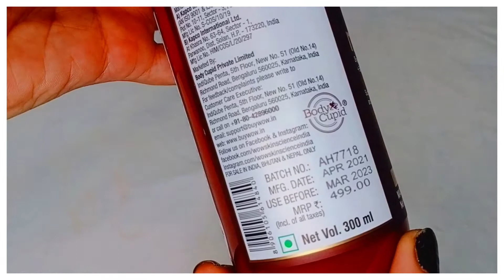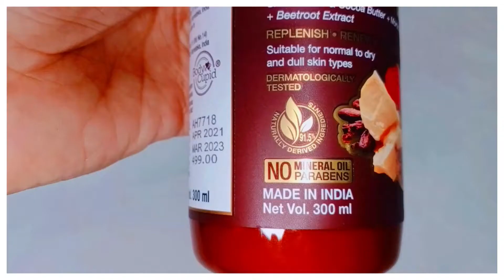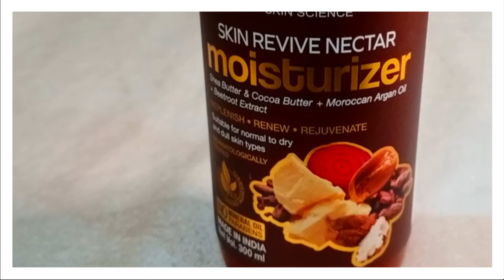WOW SKIN SCIENCE SKIN REVIVE NECTAR MOISTURIZER HONEST Review || Buy OR Not? Glam Guide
My Channel about A fashion, makeup, beauty and lifestyle.
WOW SKIN SCIENCE SKIN REVIVE NECTAR MOISTURIZER HONEST || Buy OR Not? Glam Guide || WOW MOISTURIZER

# Replenishes skin's lost moisture, locks it in for long lasting smoothness, no parabens and no minerals
# Nourishes to soothe inflammation, restore skin's glow and delay signs of aging
# Rich indulgence in every drop wow skin revive nectar moisturizer gets absorbed into your skin gently and instantly removing every trace of dryness, leaving it feeling soft, supple and satiny
# Intensive moisturizing love for soft, smooth and supple skin, wow skin revive nectar moisturizer works by giving your skin immense moisture so essential to making it soft, smooth and supple

Product description
Size:300 ml (Pack of 1)
Wow is synonymous with premium quality and holistically healthy personal care products. Like all other wow products, wow skin science skin revive nectar moisturizer too is formulated to incorporate nature's purest skin-friendly bioactive while leaving out anything remotely harmful to your total wellness. Wow skin science skin revive nectar moisturizer works by giving your skin immense moisture so essential to making it soft, smooth and supple. Its nourishing formulation boosts hydration, fights inflammation and nullifies damaging impact of pollutants your skin invariably gets exposed to on daily basis. All in all, it protects, nourishes and revives your skin.